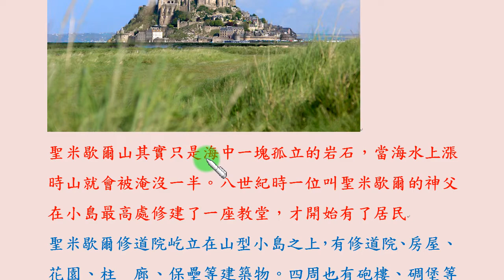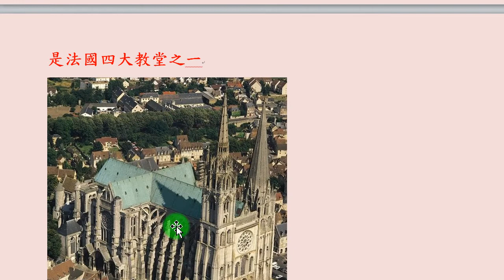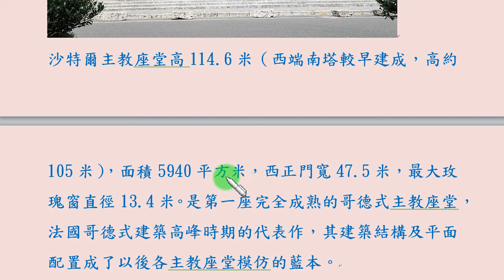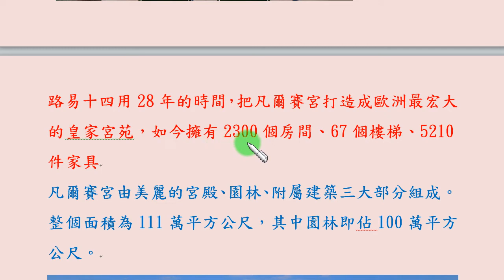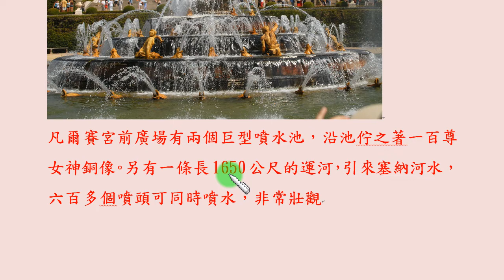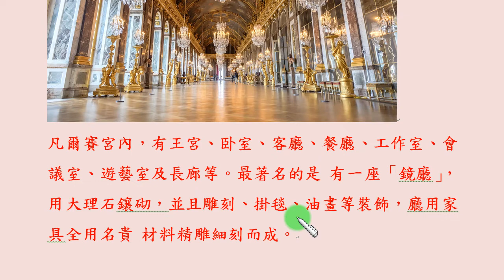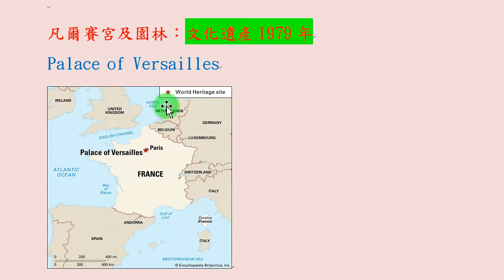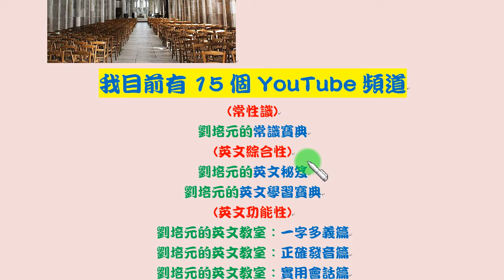聯合國世界遺產名錄：法國遺產篇之1 (凡爾賽宮、聖米歇爾山、沙特爾教堂)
本集介紹列入聯合國世界自然及文化遺產名錄的義大利「凡爾賽宮」、「聖米歇爾山」、「沙特爾教堂」...